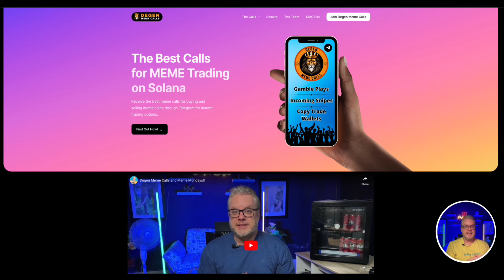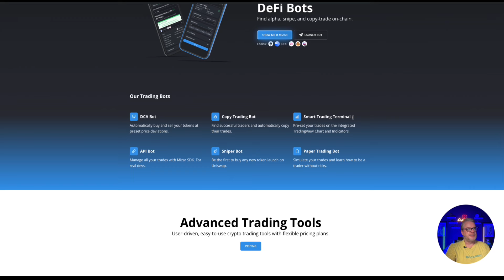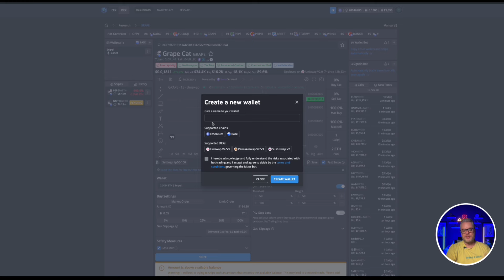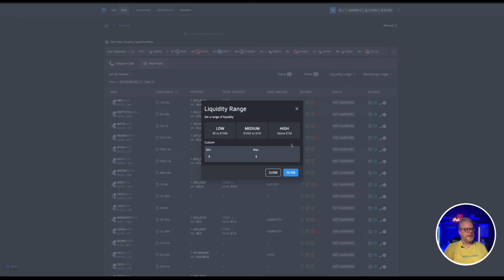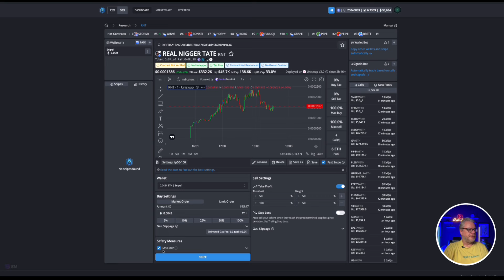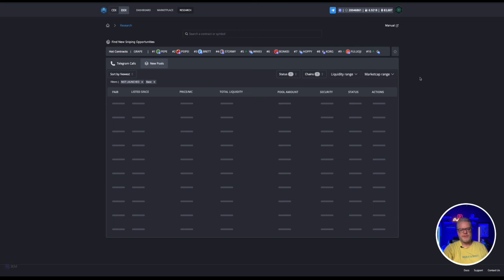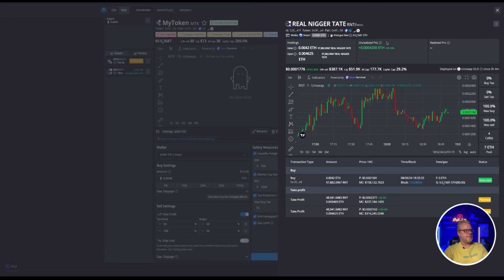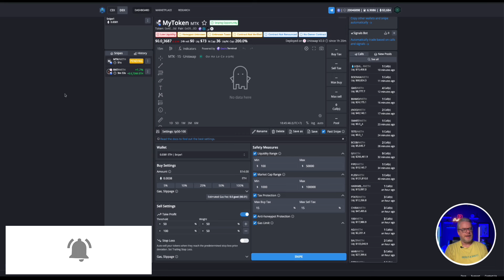Want to Snipe Base MEME Tokens? Mizar Trading App!!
Today I am walking through sniping meme tokens on the Base chain with Mizar.